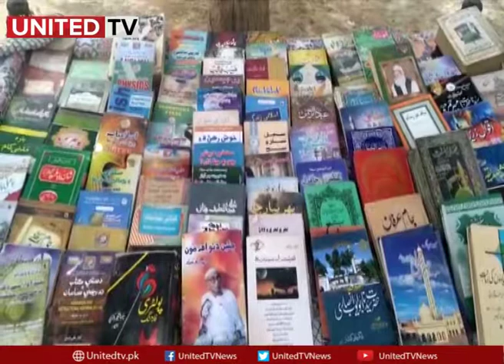A Student Open a Mini Library in Kashmor | Today Review | United TV | 17-08-2019